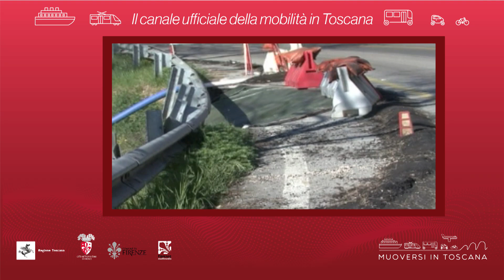Muoversi in Toscana - Edizione delle 14 del 4 aprile 2019